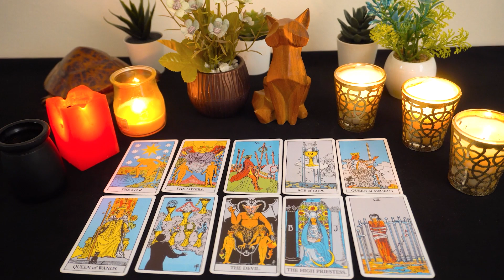CANCER..❤️🔥 They are going to take this chance and contact you 💝